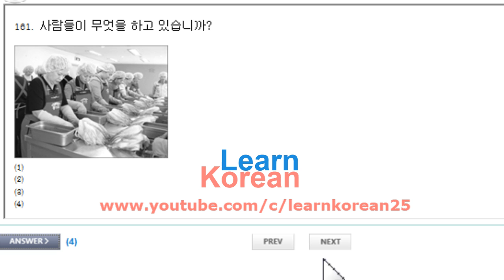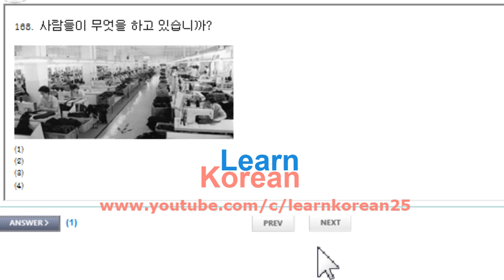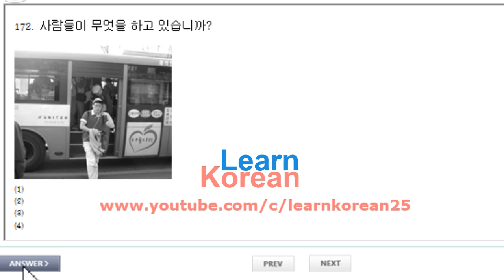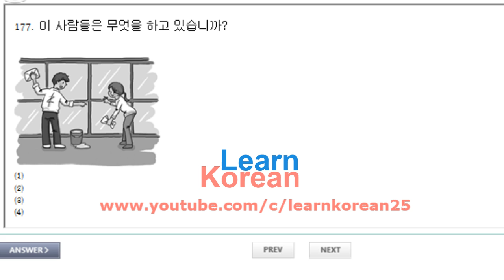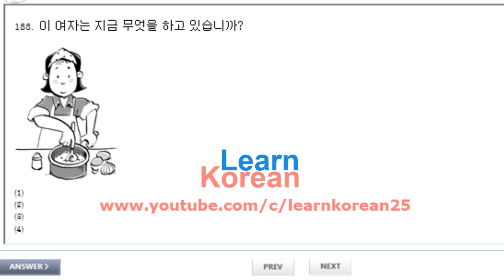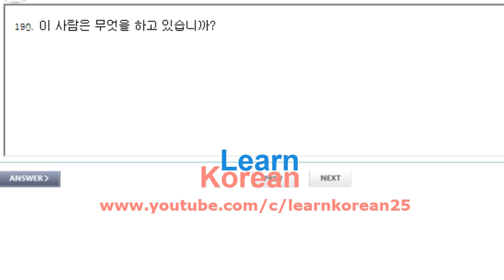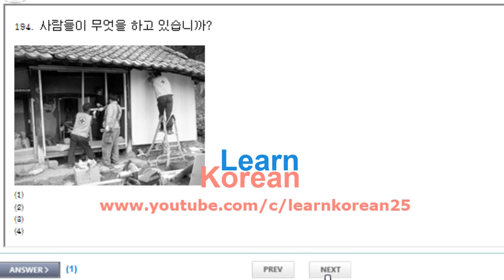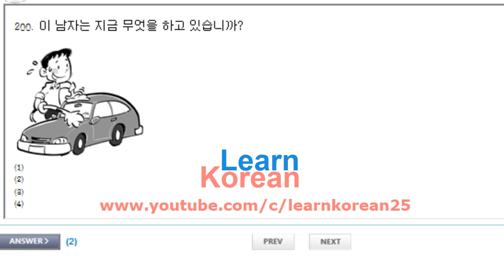4 Activity in The Picture - EPS TOPIK TEST Listening Preparation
Listening practice 4 focused on activity in the picture. The correct answer is available. Source

eps topik 2014 indonesia
eps topik 2014 full
eps topik korean language
bahasa korea
bahasa korea dan artinya
bahasa korea sehari-hari
bahasa korea ke indonesia
bahasa korea dasar
bahasa korea minggu ini
bahasa korea indonesia
bahasa korea perkenalan
belajar eps topik korea
sukses eps topik korea
tips sukses eps topik korea
soal-soal eps topik korea pbt 2014
soal ujian topik pbt korea terbaru
soal ujian eps topik cbt terbaru
ujian eps topik korea